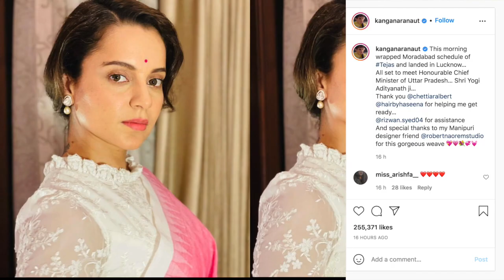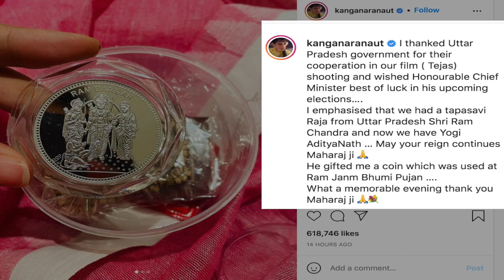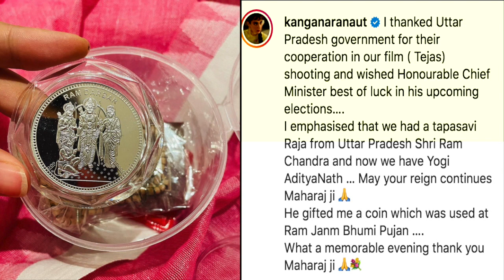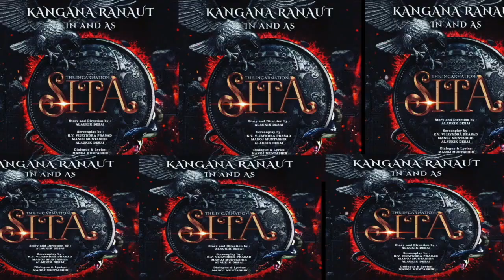कंगना रनौत ने सीएम योगी आदित्यनाथ से की मुलाकात, यूपी सरकार ने बनाया ओडीओपी का ब्रांड एंबेसडर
बॉलीवुड की क्वीन अभिनेत्री कंगना रनौत ने शुक्रवार कोउत्तर प्रदेश  के मुख्यमंत्री योगी आदित्यनाथ से मुलाकात की। इस मीटिंग के दौरान की कुछ तस्वीरेंकंगना ने अपने सोशल मीडिया पर भी साझा की हैं जो तेजी से वायरल हो रही है। इन तस्वीरों में कंगना पिंक साड़ी और व्हाइट ब्लाज पहने काफी खूबसूरत लग रही हैं।